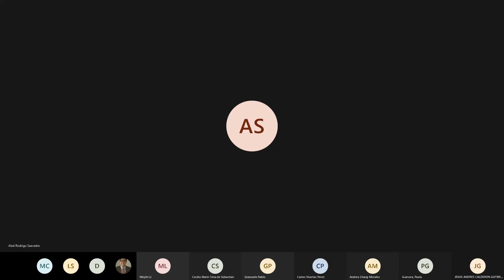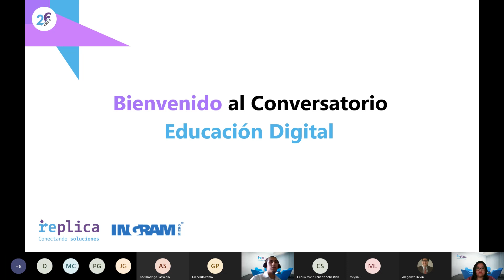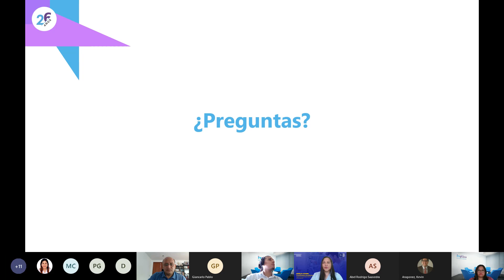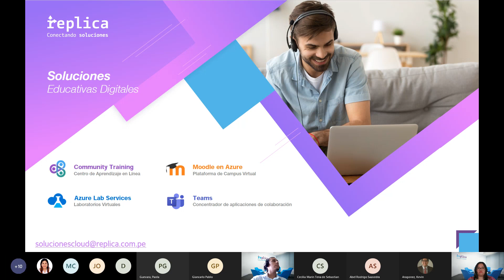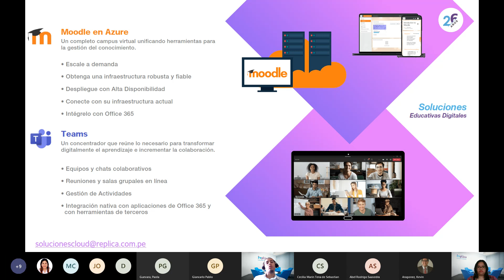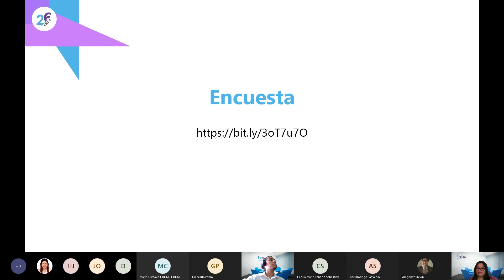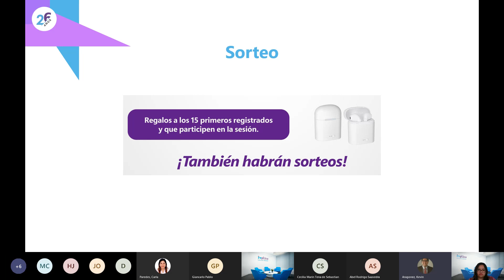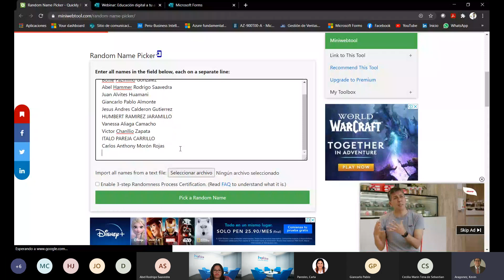Conversatorio: Educación digital a tu alcance con Microsoft